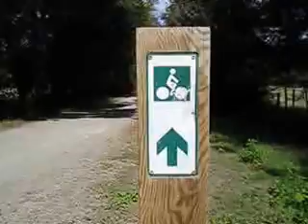France Loire Valley Bike Ride